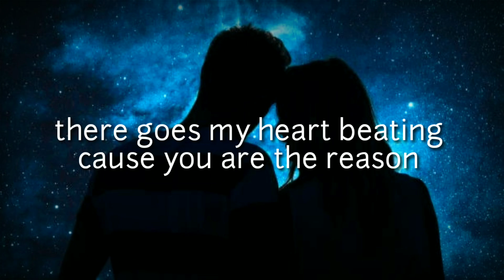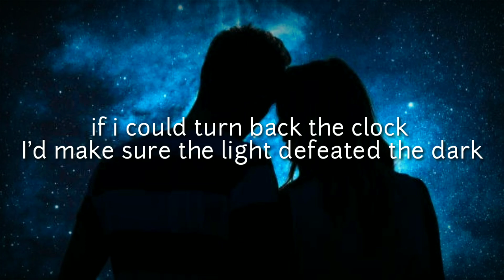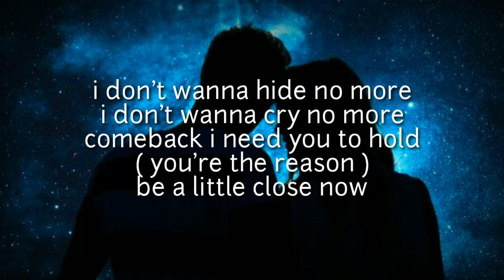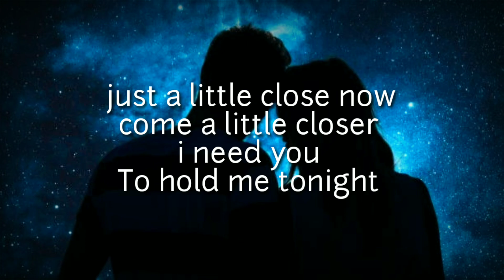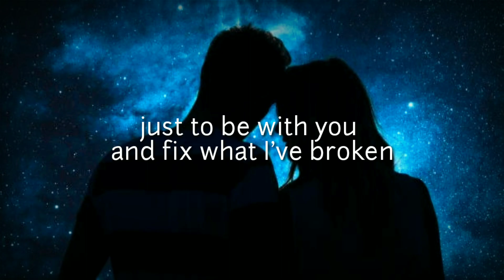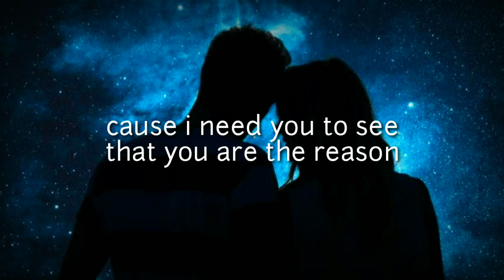You are the reason - Calum Scott | LYRICAL VIDEO |.yt